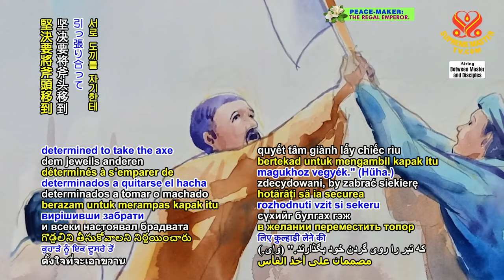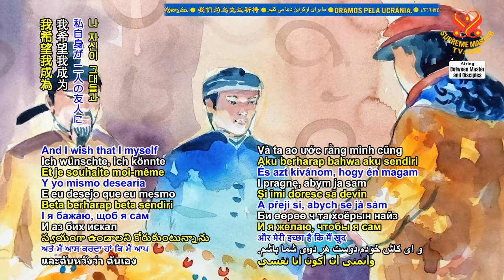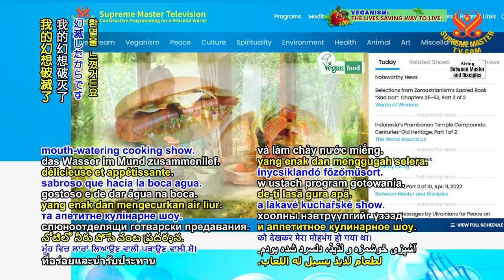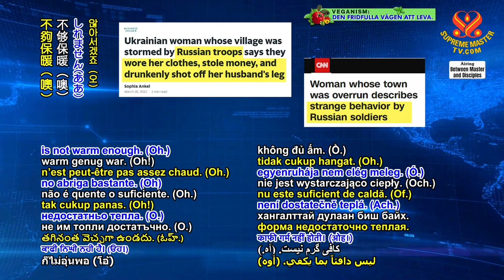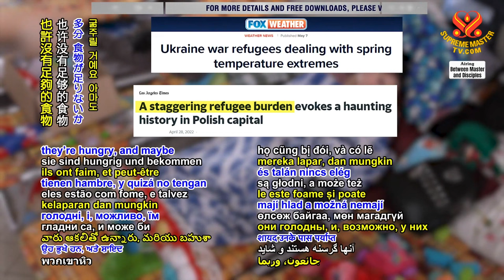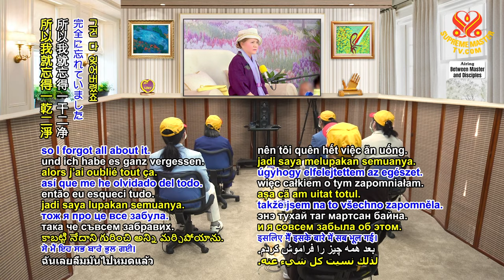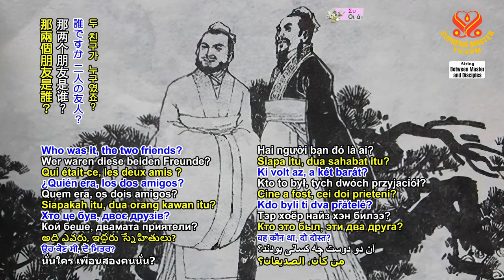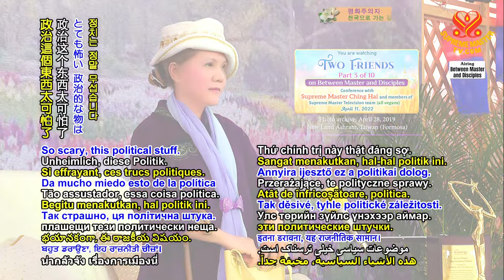(P. 5/10) Two Friends,, Apr. 11, 2022